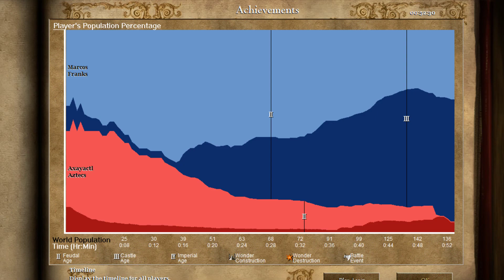Age of Empires II HD Quick Play - Battle Victory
just a quick  game.

My computer setup:
Corsair Vengance Case
Corsair H100i Liquid CPU Cooler
MSI Extreme Gaming Intel X99 LGA 2011 DDR4 USB 3.1 ATX Motherboard (X99A SLI Plus)
WD Black 2TB WD2003FZEX
Corsair Vengeance LPX 32GB (4 x 8GB) DDR4 DRAM 2400MHz (PC4-19200)
My graphics card:
MSI GeForce GTX 970 GAMING 4G LE
I would buy this one now:
MSI GAMING GeForce GTX 1070 8GB
Samsung 850 EVO 500GB 2.5-Inch SATA III Internal SSD
Samsung 28” 4K Monitor
Anker AH121 USB 3.0 7-Port Hub